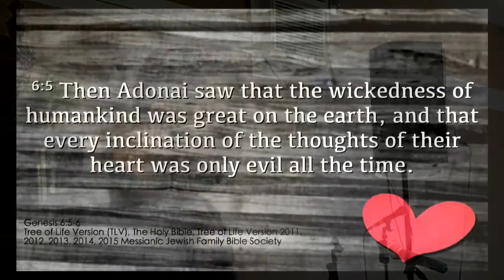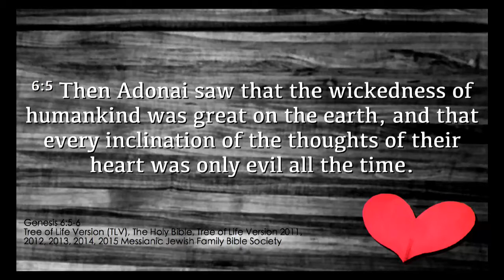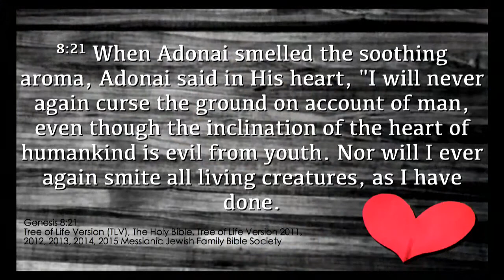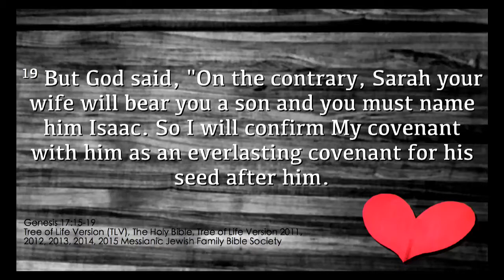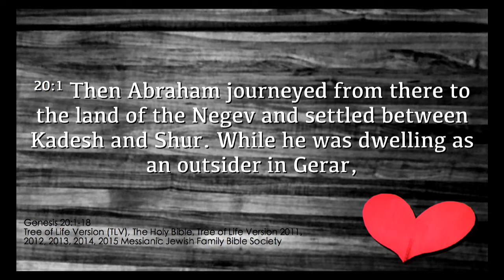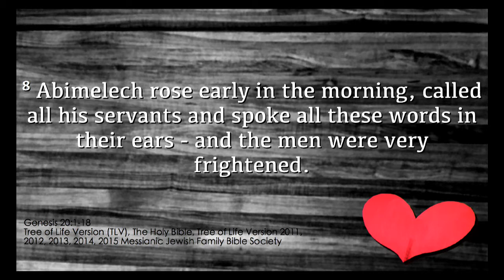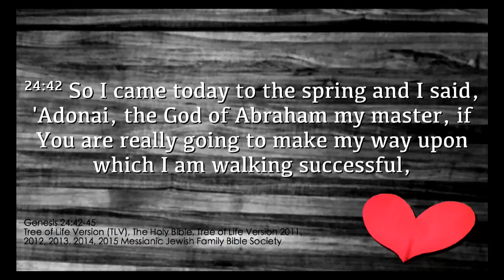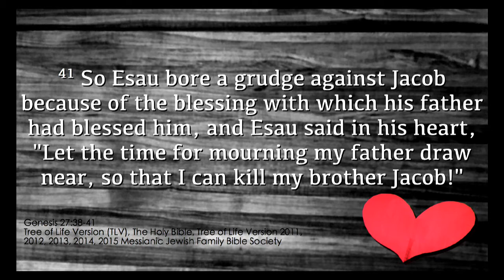OAM Shabbat Fellowship 6-23-18: The Heart of the Matter (Part 3)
Shabbat Shalom and thank you for joining us for our Shabbat Fellowship! We pray you enjoy spending some of your sabbath with us!